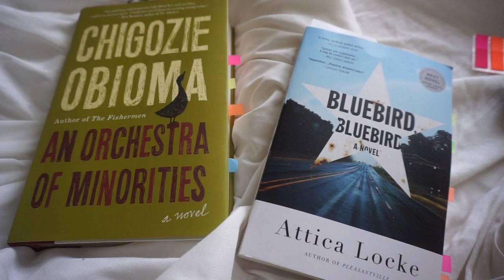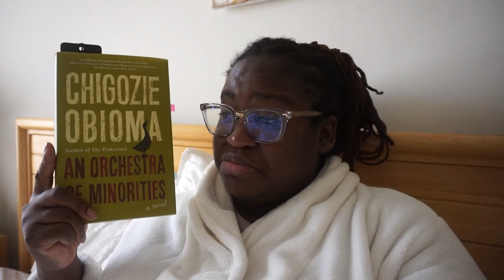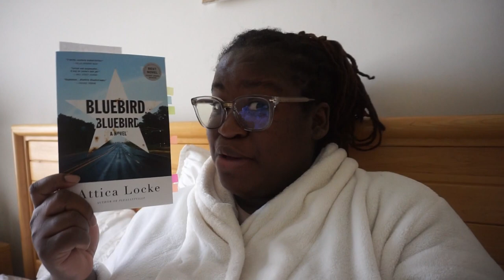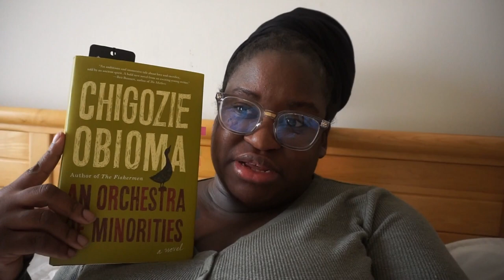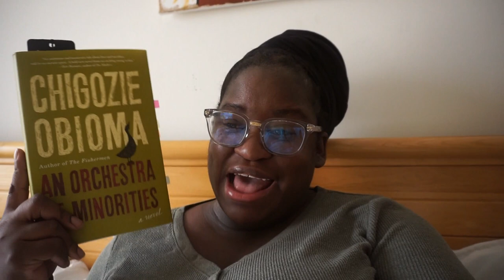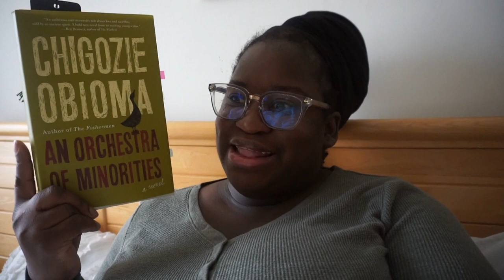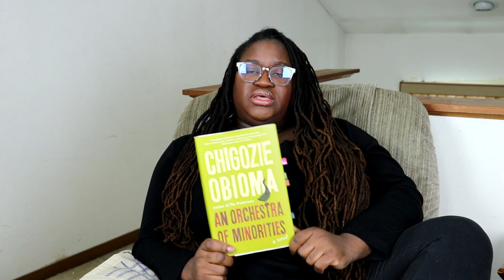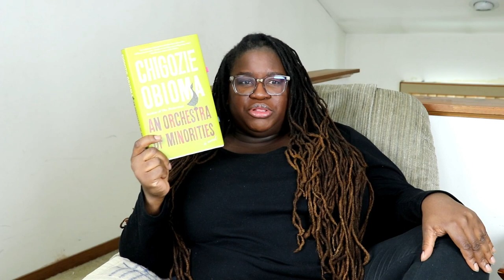Reading Vlog | An Orchestra of Minorities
What I am reading and a book review. Thanks for checking out the video!

Books mentioned
Blue bird blue bird
An Orchestra of Minorities